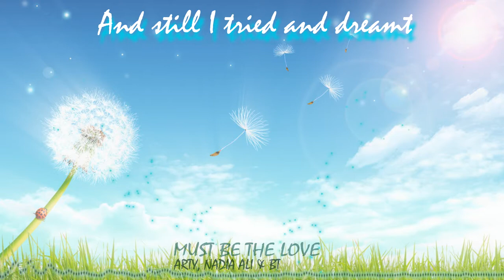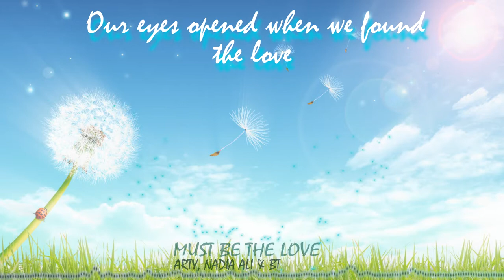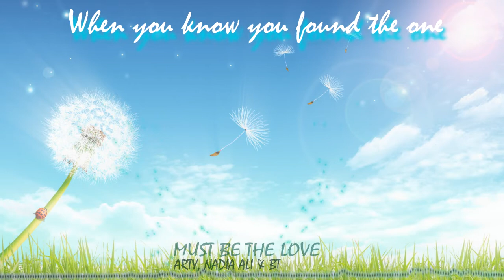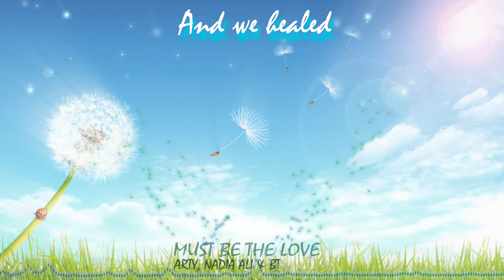Arty, Nadia Ali & BT - Must Be the Love [Radio Edit] with lyrics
Video musical con el espectro de sonido, efectos de partículas y la letra de la canción. Hecho con Adobe After Effects y Sony Vegas Pro 12.
Music video with the waveform, particles effects and the lyrics of the song. Made with Adobe After Effects CS6 and Sony Vegas Pro 12.